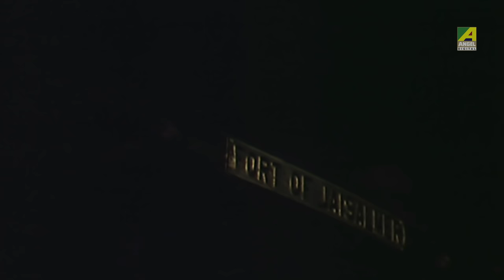Bhobanander Khela Sesh Kora | Dramatic Scene | Soumitra Chatterjee | Santosh Dutta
Watch the Dramatic Scene "Bhobanander Khela Sesh Kora" : "ভবানন্দের খেলা শেষ করা" from Award Winning Bengali Full Movie Sonar Kella (সোনার কেল্লা) on YouTube. The Bengali Film Sonar Kella was released in the year 1974.

Movie : Sonar Kella
Language : Bengali
Genre : Drama, Classic
Producer : Government of West Bengal
Director : Satyajit Ray
Cinematographer : Soumendu Roy
Story : Satyajit Ray
Music Director : Satyajit Ray
Release : 27-Dec-1974
Star Cast : Soumitra Chatterjee, Kushal Chakraborty, Kamu Mukherjee, Siddhartha Chattopadhyay, Shilen Mukherjee & others.

Awards::
• National Film Awards for Best Screenplay (1974)
• National Film Awards for Best Direction (1974)
• Best Film, Direction and Screenplay, Government of West Bengal,  (1974)
• Best Feature Film for Children and Young Adults, Tehran, 1975
• National Awards for best Cinematography.

Synopsis ::
Mukul, 6 years old son of Sudhir Dhar, shows signs of having memories of previous birth. He keeps talking and drawing pictures of a ‘Golden Fortress’. Dr. Hazra examines Mukul and surmises that the place is in western Rajasthan and takes Mukul to Jodhpur for its search. Before leaving, Mukul talks to journalists of seeing precious jewels, who publishes this into a hidden treasure story. Crooks Burman and Bose read the story and after winning Mukul’s trust co continue his journey to find the treasure. Felu, a private detective is hired by Sudhir on learning that his son is in danger. The story moves with Burman and Bose managing to hoodwink Felu and moving closer to the trasure. The climax comes in the Golden Fortress in Jaisalmer,where Felu is able to free Mukul from danger, as well as from his obsession.